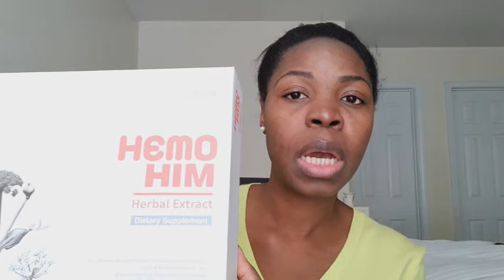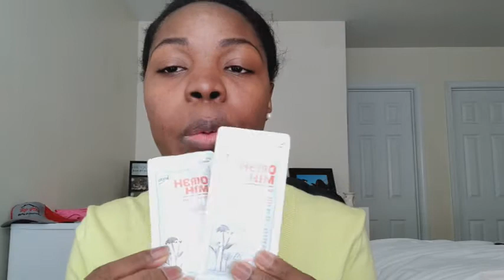Atomy HemoHim for Rheumatoid Arthritis ( 2 weeks update)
I am doing a quick update on the HemoHim.
Nothing really has changed since I started taking it.
However, it is to be expected. It takes about 2 to 3 months before you can expect to feel better.